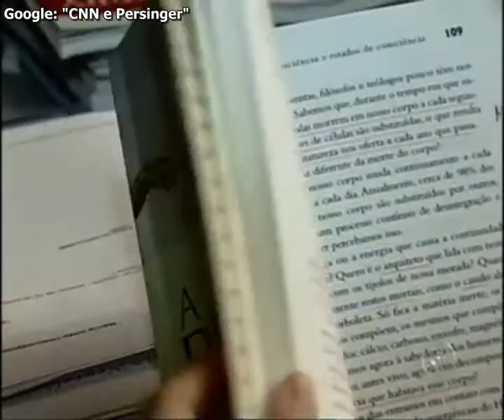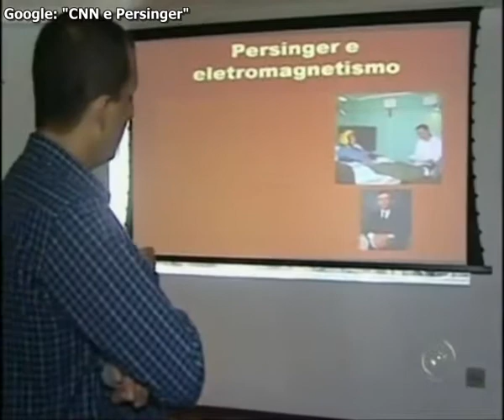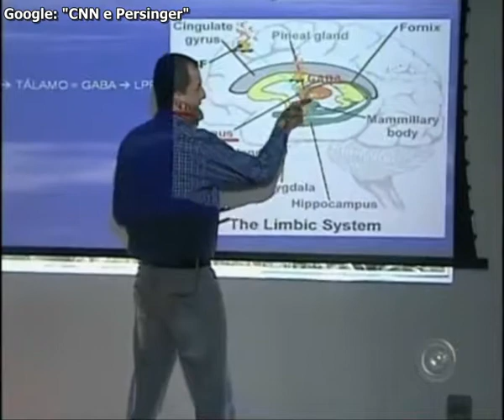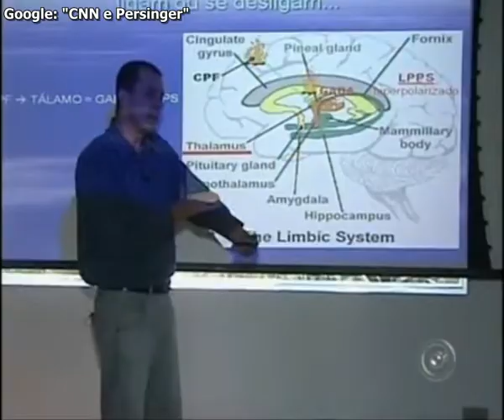O Cerebro do Crente - Crença e Fé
Como funciona a mente do crente.
Leia: Controle Físico da Mente